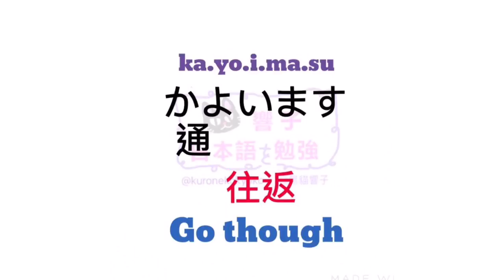日文自學 | 大家的日本語 香港 廣東話 | JLPT N4 | WORDS 91 [黑貓響子]